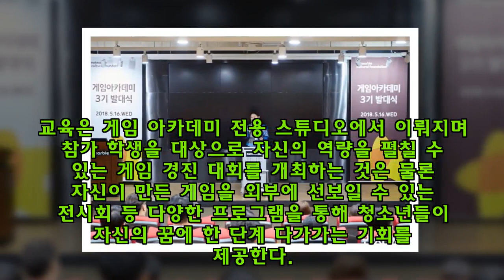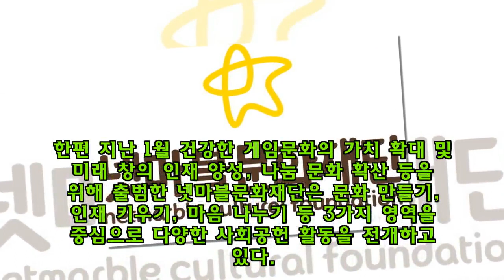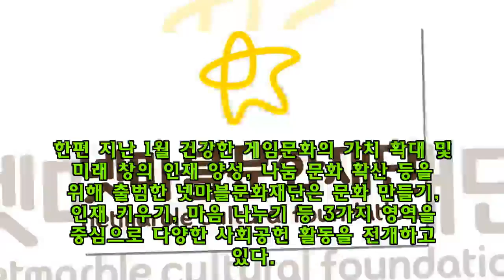'게임 아카데미' 3기 발대식 개최한 넷마블문화재단